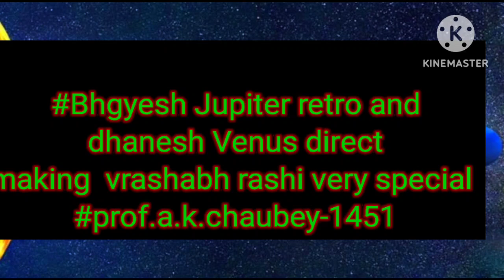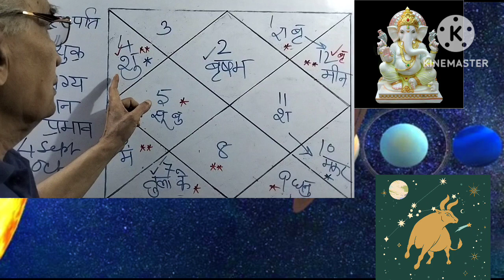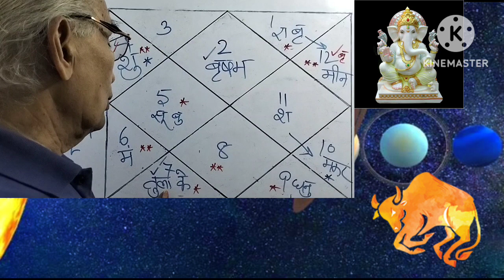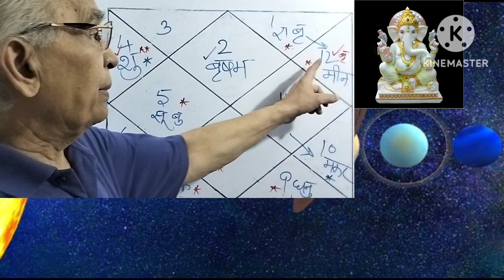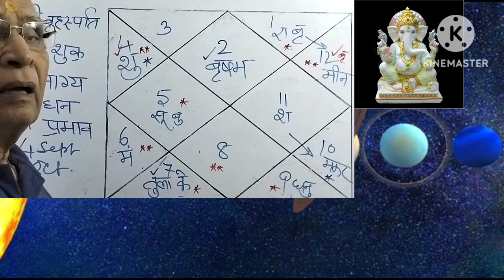वक्री वृहस्पति मार्गी शुक्र का वृषभ राशि पर प्रभाव retro Jupiter direct Venus and Taurus Rashi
वक्री वृहस्पति मार्गी शुक्र का वृषभ राशि पर प्रभाव retro Jupiter direct Venus and Taurus Rashi prof .a.k.chaubey-1451#ganapati uvacha astrology